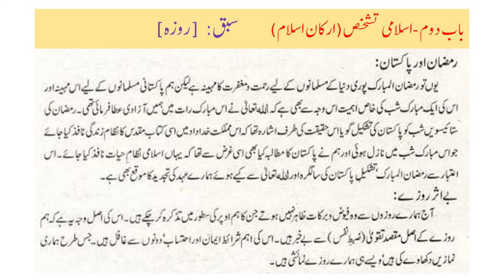Islamiat XI Lecture No